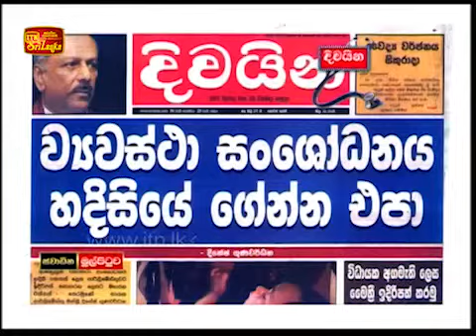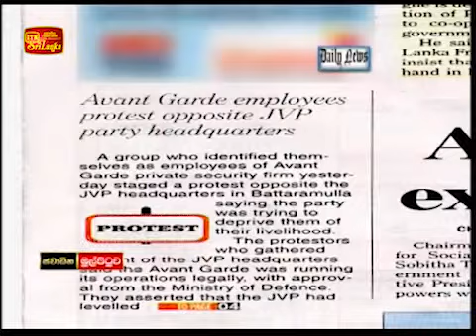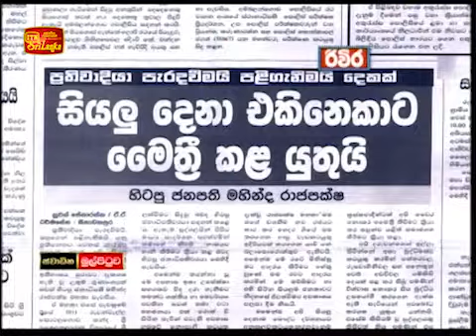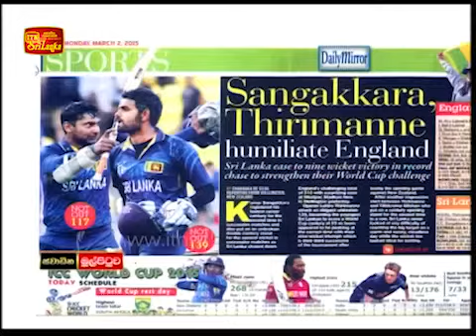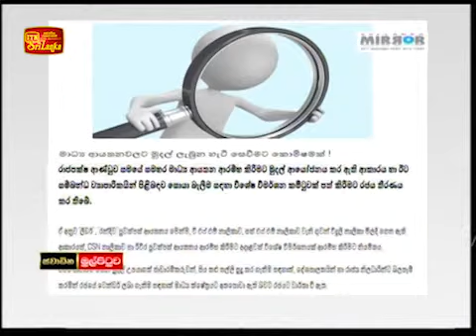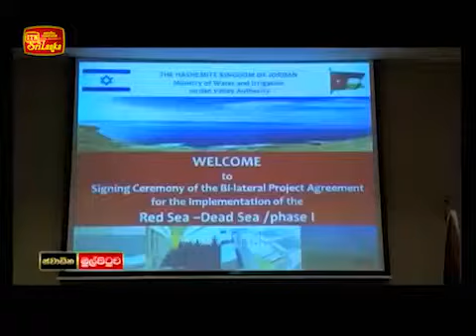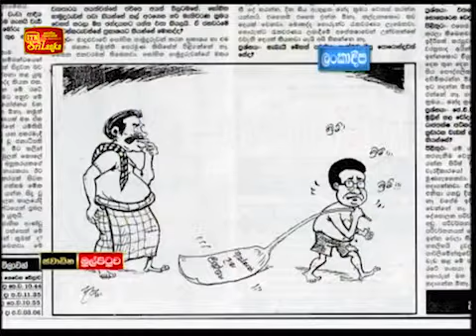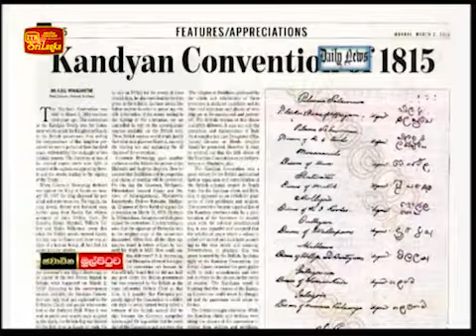Swadheena Mul Pituwa 2015/03/02 Mohan Raj Madawala with Anushi Hakmanage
The new and balanced media culture approach of daily newspaper presentation is on air in ITN everyday from 6.30am - 7.30am.
Journalist and author Mr. Mohan Raj Madawala analyses the newspaper articles for the day with Anushi Hakmanage